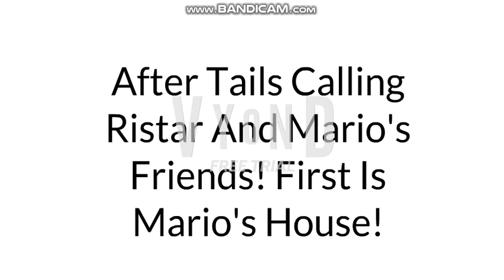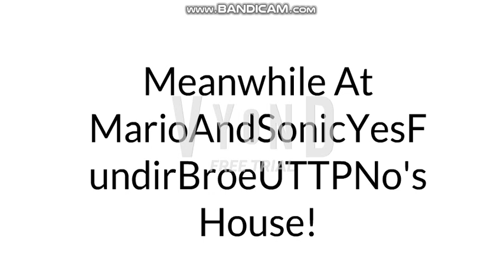Ristar And Mario Revives Sonic And Gets Ungrounded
I Hope You Love this Video! Credit To Yankiedude5000,Sarah West,Destiny Nazario,WRJ WRJ,MarioAndSonicYesFundirBroeUTTPNo,Luigi Yes Dora No,Weatherstar4000video And My Friends On YouTube! No Credit To Bad Users Or UTTP Members! No Bad Comments!